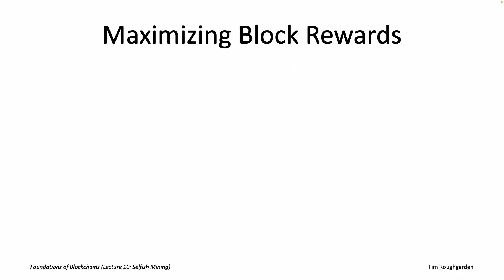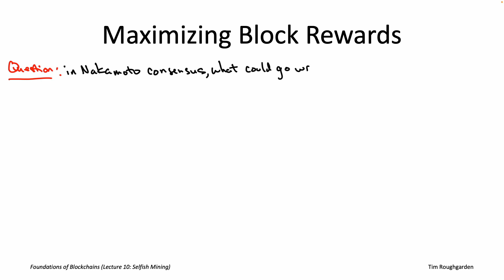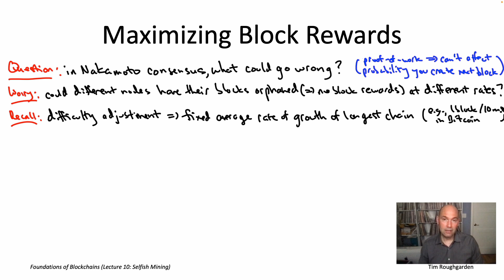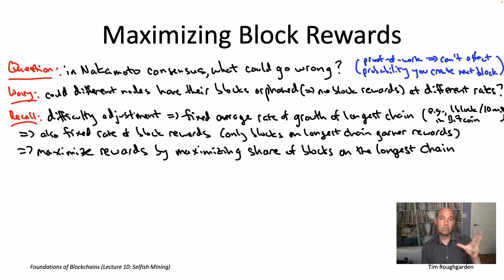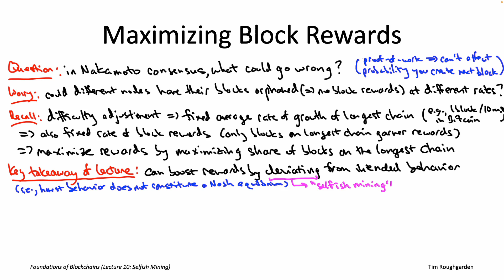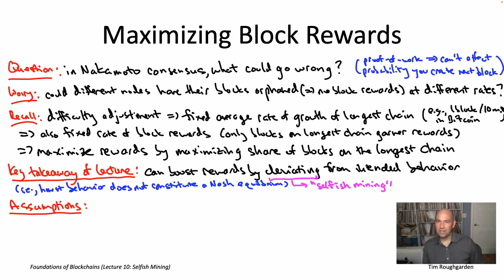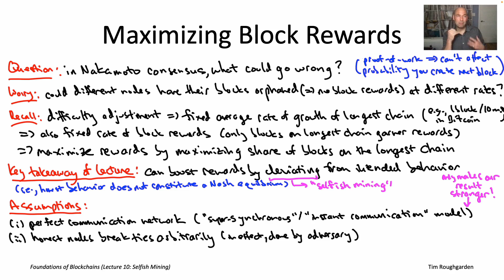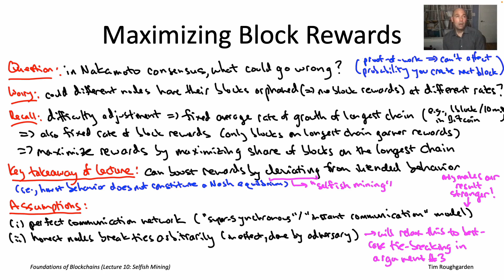Foundations of Blockchains (Lecture 10.2: Maximizing Block Rewards)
A lecture series on the science and technology of blockchain protocols and the applications built on top of them, with an emphasis on fundamental principles.
Lecture 10: Block Rewards and Selfish Mining (7 videos)
[lecture notes coming later in 2023]